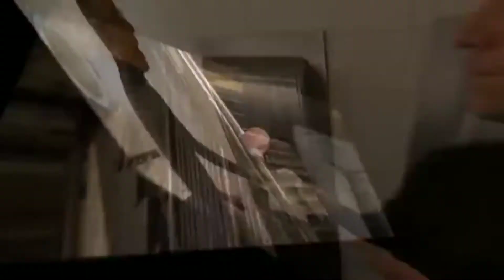How to prevent contracting Covid-19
There's a lot of misinformation about the novel Coronavirus (Covid-19).

Disregard the myths and get good information from the health professionals.